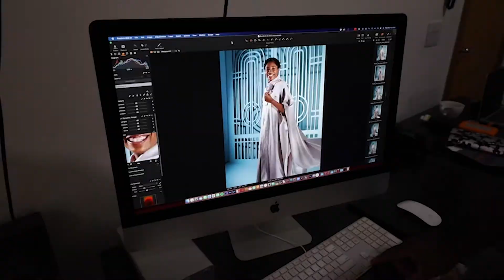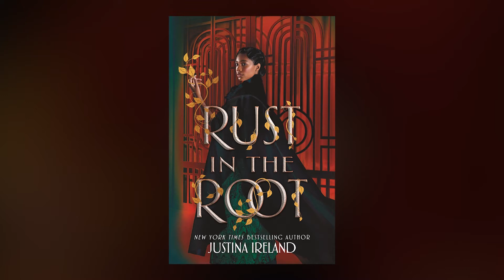Behind the Scenes of THE RUST IN THE ROOT Cover Shoot!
Get a sneak peek at how the incredible cover of Justina Ireland’s RUST IN THE ROOT was made! Featuring costumes by legendary designer Fabio Costa.

About the Rust in the Root:
The author of the visionary New York Times bestseller Dread Nation returns with another spellbinding historical fantasy set at the crossroads of race and power in America.

It is 1937, and Laura Ann Langston lives in an America divided—between those who work the mystical arts and those who do not. Ever since the Great Rust, a catastrophic event that blighted the arcane force called the Dynamism and threw America into disarray, the country has been rebuilding for a better future. And everyone knows the future is industry and technology—otherwise known as Mechomancy—not the traditional mystical arts.

Laura disagrees. A talented young queer mage from Pennsylvania, Laura hopped a portal to New York City on her seventeenth birthday with hopes of earning her mage’s license and becoming something more than a root-worker.

But four months later, she’s got little to show for it other than an empty pocket and broken dreams. With nowhere else to turn, Laura applies for a job with the Bureau of the Arcane’s Conservation Corps, a branch of the US government dedicated to repairing the Dynamism so that Mechomancy can thrive. There she meets the Skylark, a powerful mage with a mysterious past, who reluctantly takes Laura on as an apprentice.

As they’re sent off on their first mission together into the heart of the country’s oldest and most mysterious Blight, they discover the work of mages not encountered since the darkest period in America’s past, when Black mages were killed for their power—work that could threaten Laura’s and the Skylark’s lives, and everything they’ve worked for.